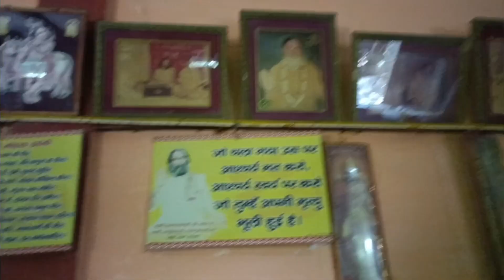Navratri mein Darshan /नवरात्रि में दर्शन 🙏🙏 Vlog vlog (Bhavini Mishra Dance)